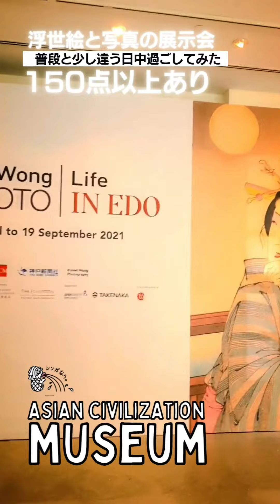Ukiyoe at Singapore's Asia Civilization Museum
Spent a different kind of afternoon the other day.

@acm_sg is currently holdig Japanese Ukiyo-e, and photographs of Japan by celebrity photographer @russelwong

I got friends already who wants to spend a wonder 2 hrs at ACM wearing Kimonos, and enjoy the art.

So do check ACM out!

普段とは違う日中過ごし。

この間、久しぶりにACM（アジア文明博物館）に行ってきました！

150点以上の浮世絵と、シンガポール芸能人写真家の作品があると言うので、行ってきました。

日本でもここまでの浮世絵のセレクションはないと思うから、まじラッキー。

有料で大人約$20だけど、他のエリアも入れて楽しい2時間でした。

その他のエリアは、

セラミック、宝石、衣類（日本の小袖があったよ！）、宗教（教科書に出てた踏み絵もあったしｗ）などなどとあり。

仏像とか、ガネーシャ（象）の神が好きなので、ちょっと神秘的な気分にｗ

誰か着物を着て、一緒にまわらないかい。